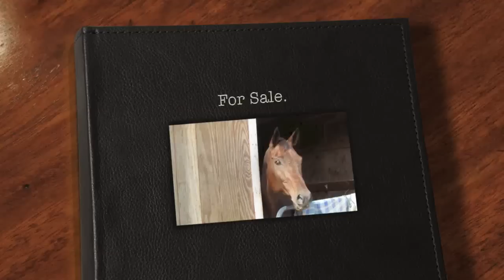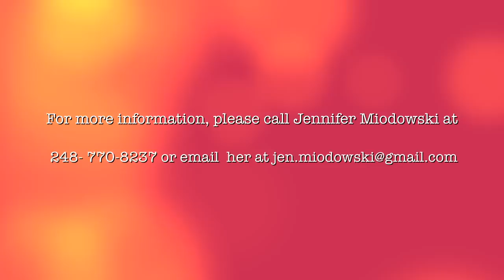All around pleasure horse for sale. "Elle" OTTB mare.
Elle is a 13 year old OTTB mare who is ready to hit the trails, dabble in the show ring, or simply have FUN with her new owner.